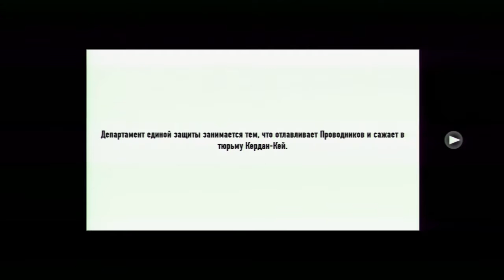inFamous 2 Прохождение Миссий Пользователей Часть 86